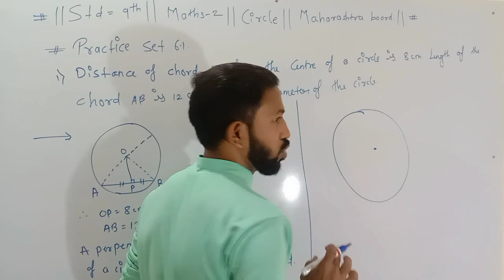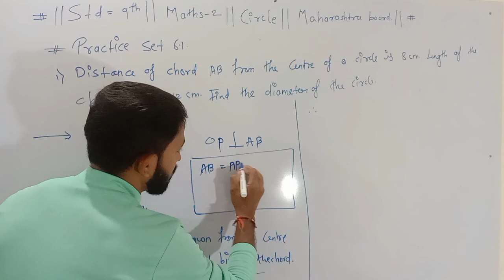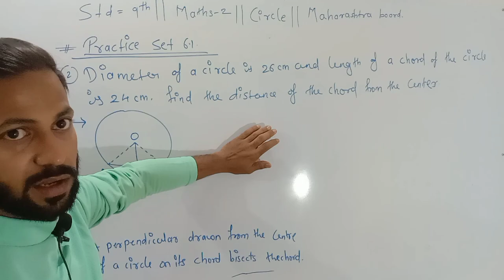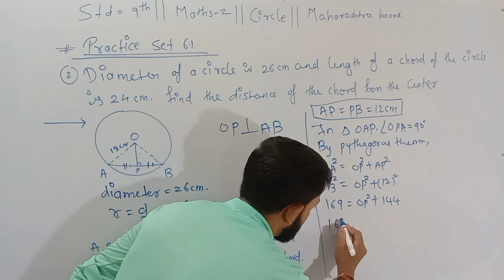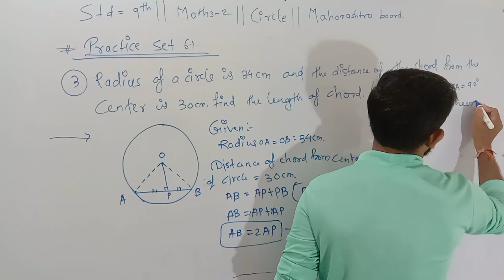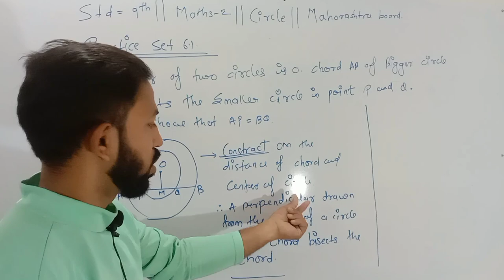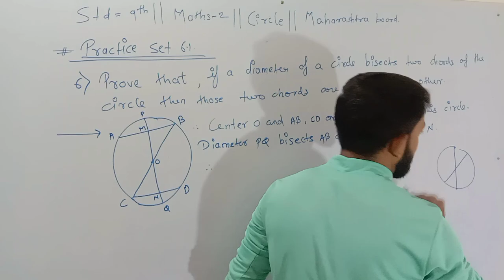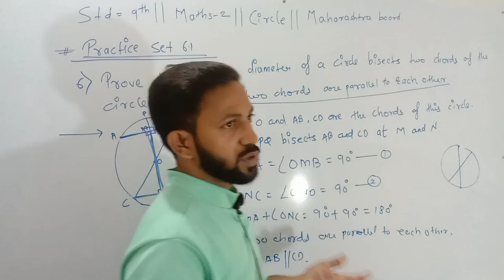Std 9th || Maths 2 || Chapter no 6- Circle || Excercise -- 6.1 || By Suren sir || Maharashtra Board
Hi Everyone.
Welcome to RD classes
I am Suren Yaduvanshi
In this Video You will get the Lecture videos of 9th Geometry Chapter 6 Circle  Lecture    by suren sir maharashtra board.